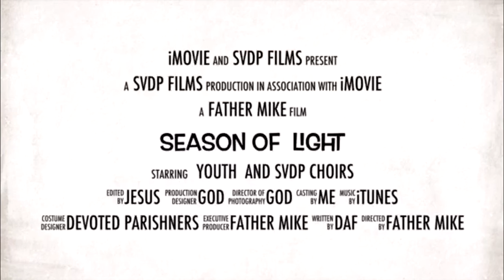SVDP Christmas Pageant Trailer 2015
Come watch this year's Christmas pageant! 13 Dec 2015, Sunday, Church of St. Vincent de Paul.

A production involving children, youth, adults, and the combined choir.

This trailer was shown during the weekend of 5-6 Dec 2015.